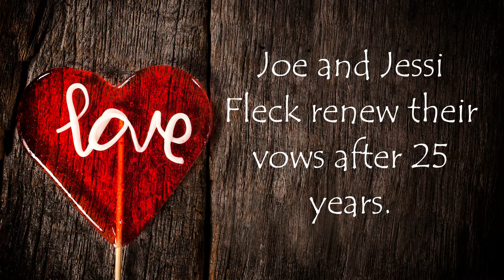Take One Joe and Jessi